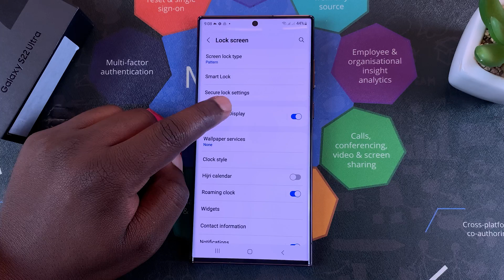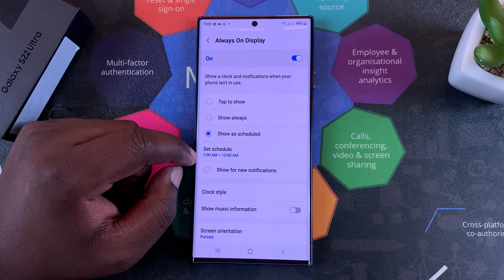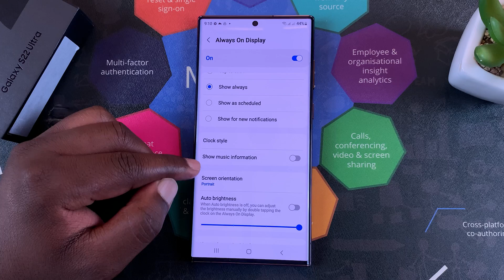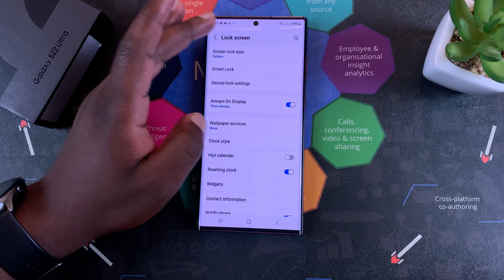Samsung Galaxy S22 Ultra - Always On Display Settings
Here's to to manage the always on Display on Samsung Galaxy S22.  The same instructions apply to the Galaxy S22+ and Galaxy S22 Ultra.

Always On Display On Samsung Galaxy S22 S22+ and S22 Ultra

How To Enable and Disable Always On Display
Choose  the type of Always on Display (Tap to Show)
Change Clock Style on Always on Display
Always on Display orientation (Landscape mode)
Change brightness of Always on Display

Galaxy S22 Ultra (Factory Unlocked):

Cell Phone Tripod Adapter